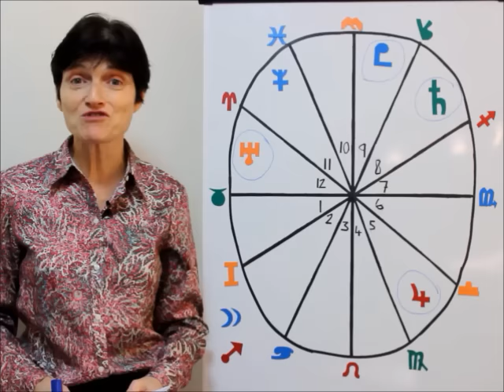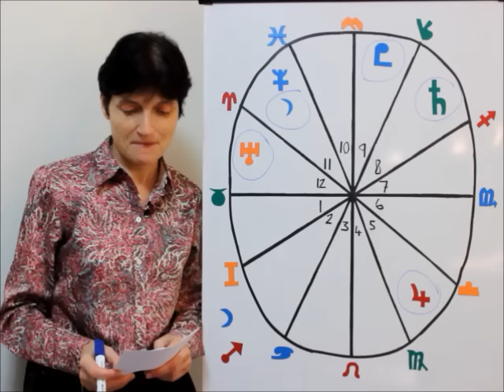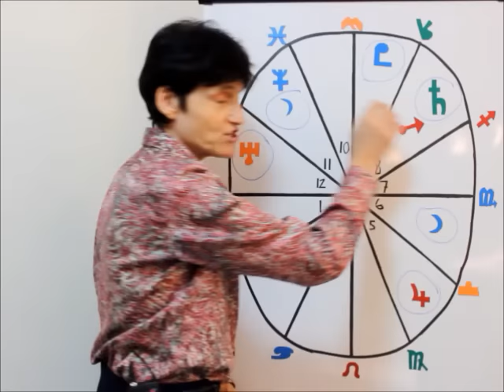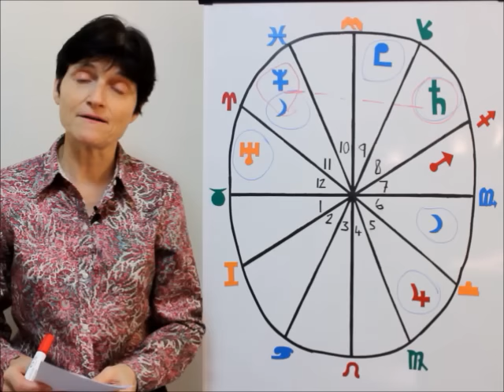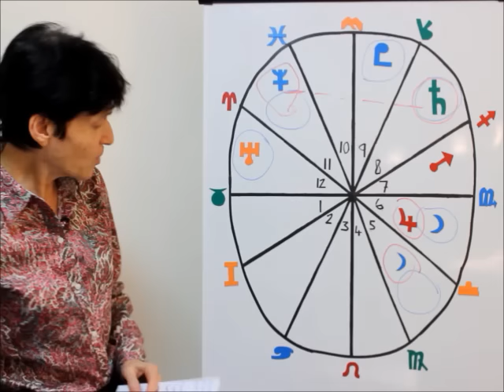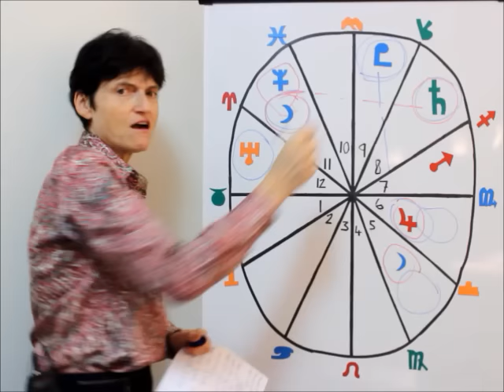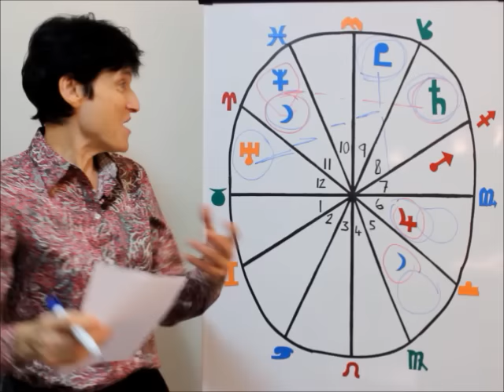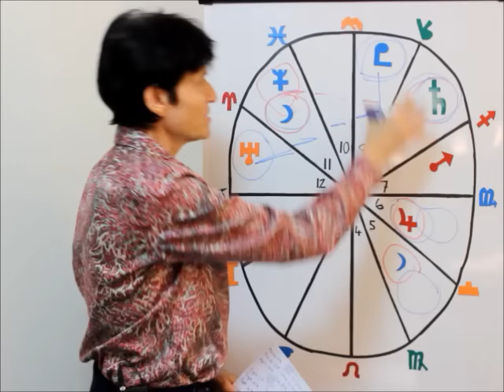TAURUS 2016 - 2017 Astrology Predictions | Barbara Goldsmith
Taurus 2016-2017 Astrology Horoscope Predictions
Your Free Forecast for the year!

This video covers:
Relationships, Finances, Career, Family, Health, Life Purpose
Schedule a Personal Astrology Reading, a Financial Reading, a Relationship Reading